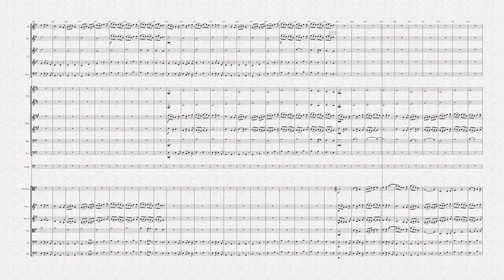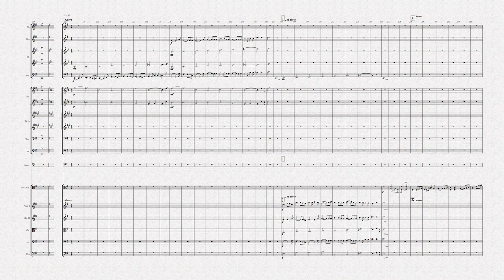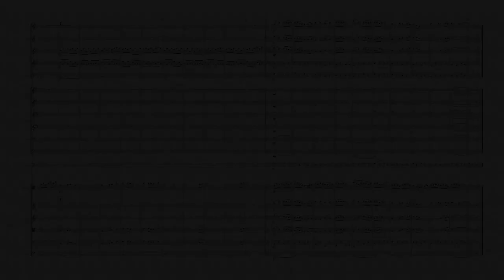Concerto No 1 in E Minor, for solo viola and orchestra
An original work featuring solo viola and orchestra.